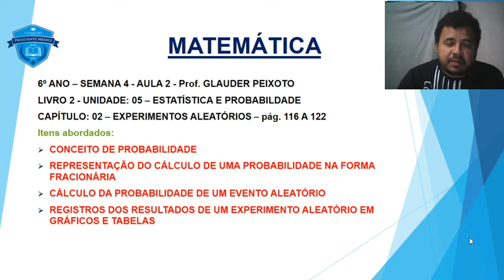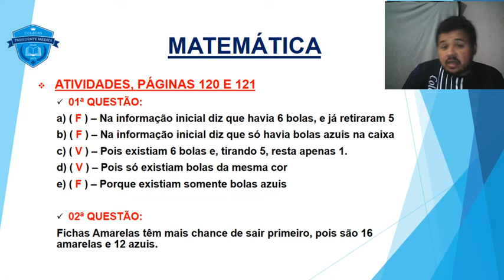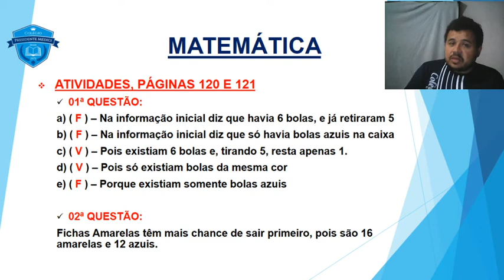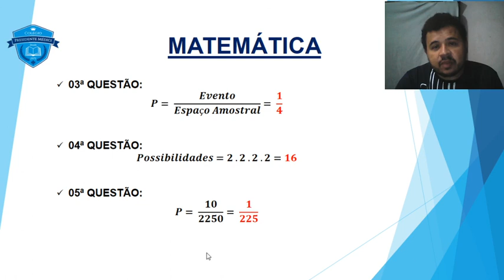VÍDEO RESOLUÇÃO 04 6º MATEMÁTICA GLAUDER